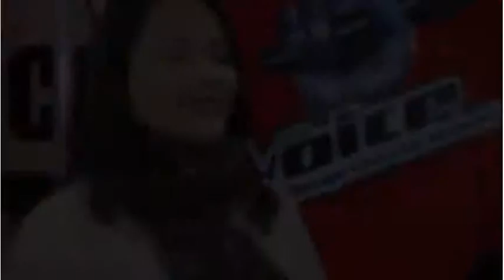The Voice - 03.02.2012 Part III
The Voice